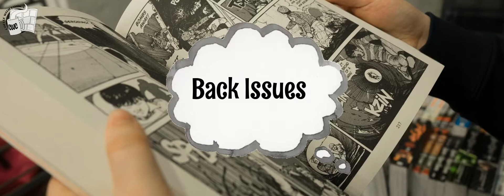Cover Video Design for a Arizona based Coffee Shop